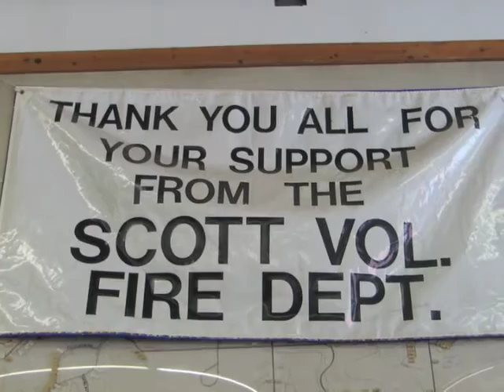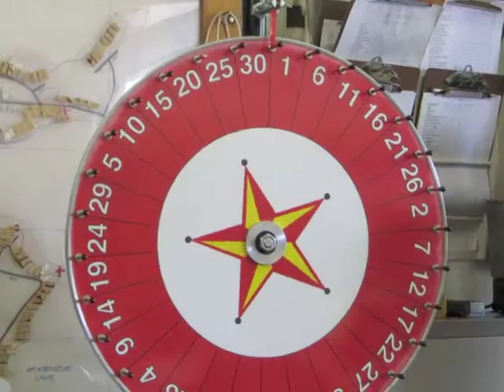23rd Scott Chicken BBQ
The 23rd Annual Scott Volunteer Fire Department Chicken BBQ was held at Scott Fire Hall on Saturday, July 18, 2015.